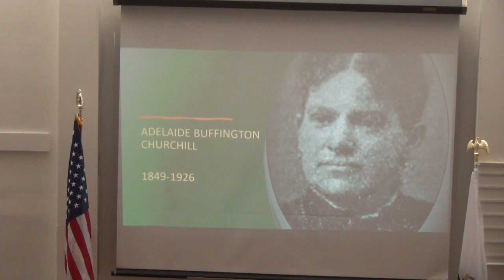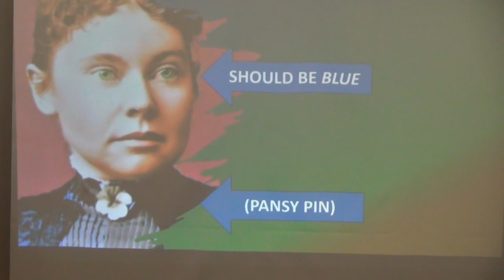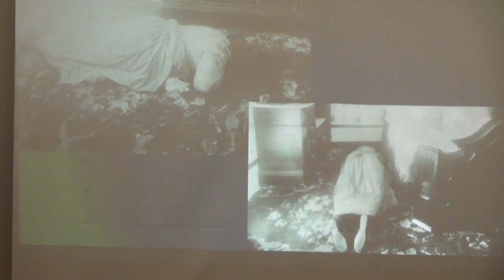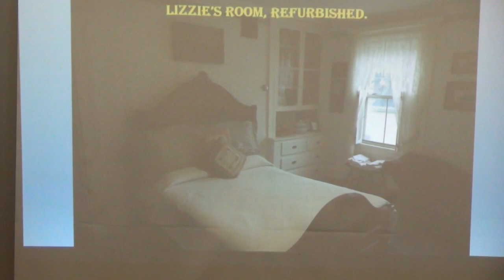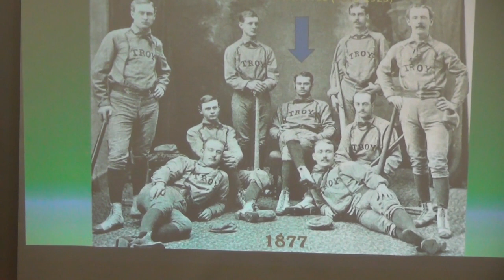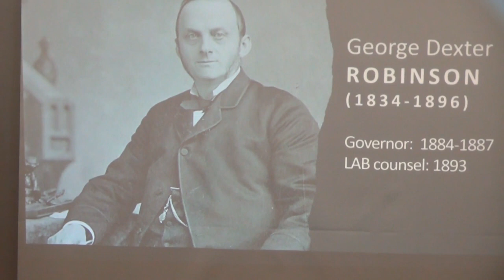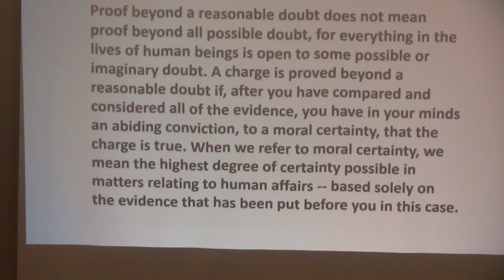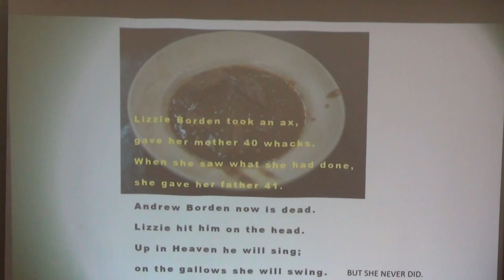Lizzie: The Murders, The Evidence, The Law, The Birthday. July 17 2023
Greg Williams recounts the legend of Lizzie Borden as we celebrate her birthday.